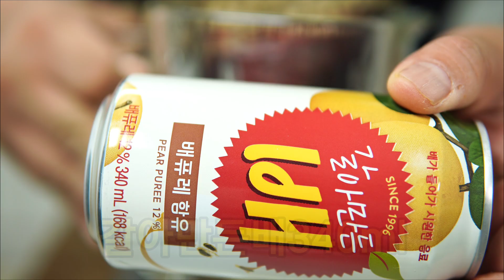물김치 이렇게 만들어 정말 맛있어요💯 물김치 간단하게 담그는 방법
물김치 재료

제주 월동무 850g,1통
청양고추2개
홍고추1개
대파1대

무 절일때

뉴슈가(커피스푼으로)1스푼
천일염2스푼(숟가락 기준)

40분 절인다(중간에 한번 뒤적여 준다)

찹쌀풀 재료

찹쌀가루1스푼
물300ml

불키기전에  잘섞어주고  끓어오르면 불끄고 차게 식혀준다

믹서기재료

양파반개
갈아만든배340ml
통마뉴6알
생강(엄지마디)1톨
생수500ml

밑간 재료

천일염3스푼
소주100ml